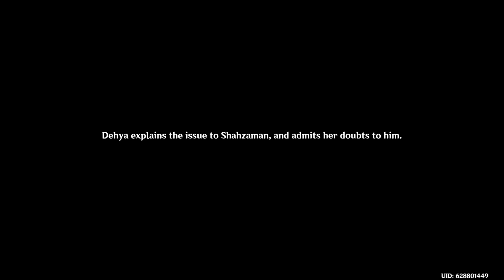Genshin Impact - Lionsblood Part 1